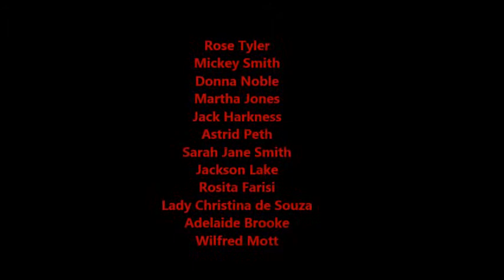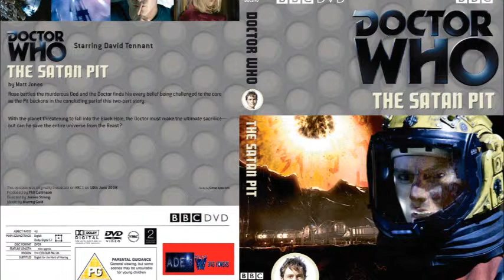(The 10th Doctor) A Tribute To The 1st-11th Doctors DVD Covers Part 10 of 11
A Tribute To The 1st-11th Doctors DVD Covers Part 10 of 11

ADE's TV Doctor Who Season Video May Contain Flashing Scenes

ADE's TV is Warning you, This Video does contain flashing scenes within the video.

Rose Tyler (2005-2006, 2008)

Martha Jones (2007,2008)
Martha replaced Rose Tyler in the primary companion role. She made her debut in Series 3's 'Smith and Jones'.

Donna Noble (Catherine Tate) (2006, 2008, 2009)
A secretary from Chiswick, London, she is a companion of the Tenth Doctor, appearing in one scene at the end of the final episode of the 2006 series, 'Doomsday' (named in the credits only as 'The Bride'), and in the second Christmas special, 'The Runaway Bride'. The character returned as The Doctor's sole full-time companion for the whole of the fourth series in 2008.Tate reprised her role as Donna in the 2009 Christmas special 'The End of Time'.

Astrid Peth (Kylie Minogue) (2007)
Appeared in Christmas 2007 Special 'Voyage of the Damned'.

Sarah Jane Smith (Elisabeth Sladen) (2006 and 2007. Also appeared 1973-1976 and 1983)
Appeared in Series 2 and 4

Jackson Lake (David Morrissey)
Appeared in Christmas 2007 Special 'The Next Doctor'

Lady Christina de Souza (Michelle Ryan)
She is a one-off companion appearing in 'Planet of the Dead'

Adelaide Brooke (Lindsay Duncan)
She is a one-off companion appearing in 'Waters of Mars

Wilfred Mott (Bernard Cribbin)
He was the last companion of the 10th Doctor in the 2009/2010 Special 'The End of Time'. He is the maternal grandfather of the Tenth Doctor's companion Donna Noble and father of character Sylvia Noble.